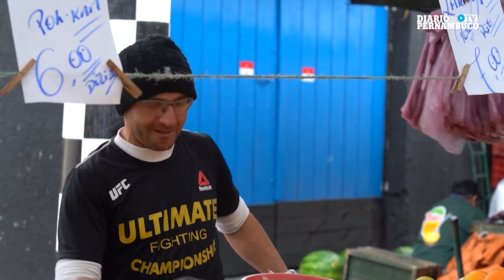Governo decreta fim da emergência sanitária pela Covid-19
O ministro da Saúde, Marcelo Queiroga, anunciou o fim emergência sanitária decretada em fevereiro de 2020 pela chegada da Covid-19. Queiroga afirmou que um ato normativo vai ser editado nos próximos dias para formalizar a decisão e concretizar o fim da emergência sanitária decretada em 3 de fevereiro de 2020. A decisão foi justificada pela queda drástica de contágios e mortes nas últimas semanas. Com a decisão, o uso da Coronavac fica incerto pois o imunizante tem apenas aautorização emergencial pela Anvisa.